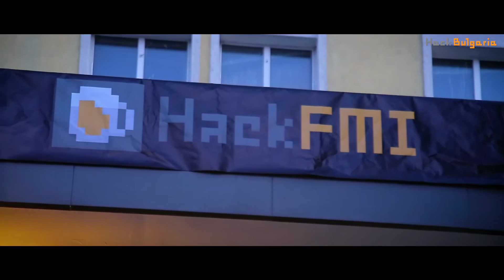HackFMI 8 - Highlights video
Най-запомнящите се кадри от 8-тото издание на традиционния хакатон във ФМИ - HackFMI.
Темата на изданието беше Hack for Data. :)